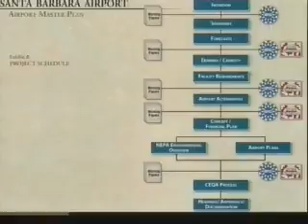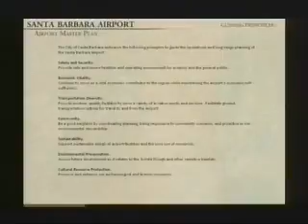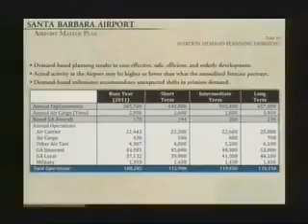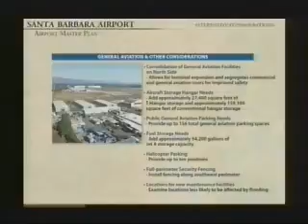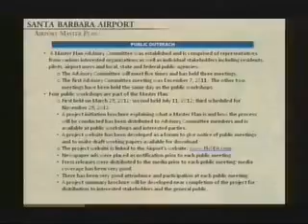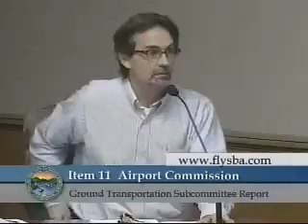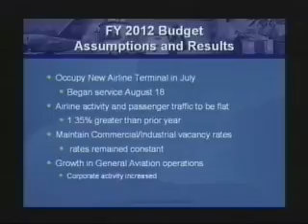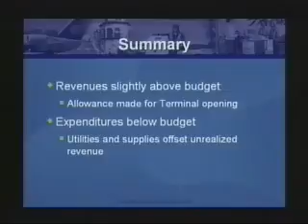September 2012 Airport Commission - 2012-09-19